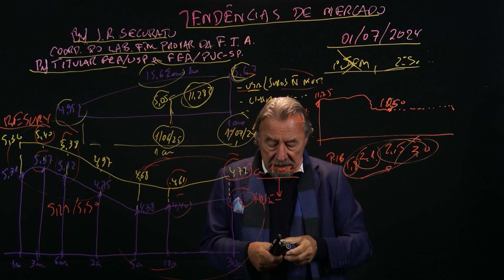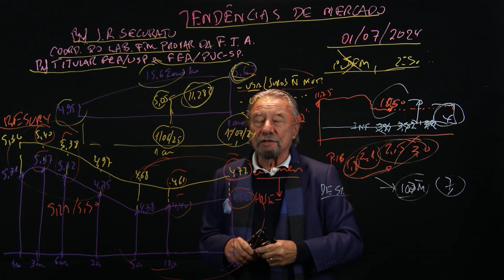Tendências de Mercado: Dólar no Brasil e a pequena tendência de queda das taxas de juros dos EUA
Esta semana (01/07), no Tendências de Mercado, o renomado Prof. Dr. José Securato compartilha sua análise sobre Dólar no Brasil e a pequena tendência de queda das taxas de juros dos EUA.

Assista à análise completa neste vídeo exclusivo.